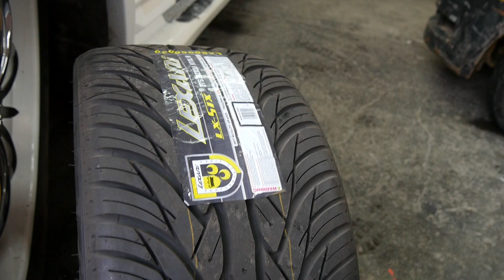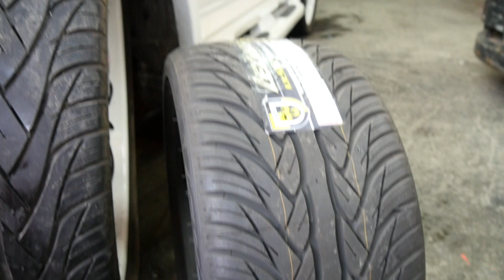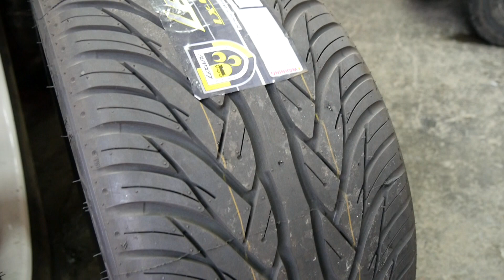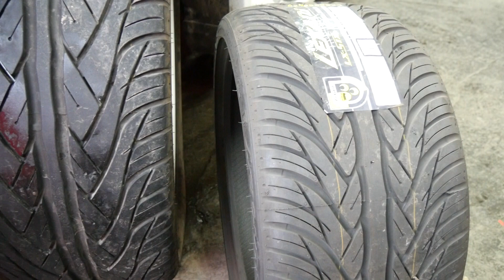LIONHART TIRES VS LEXANI TIRES (WHICH IS BETTER?)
WELCOME BACK RIM LIONS ! SO BEING TIRE KINGS! IM DOING ANOTHER VIDEO! I GET ASKED ALOT! WHICH TIRE BRAND IS BETTER! LEXANI OR LIONHART! WELL IM GONNA ANSWER THAT TODAY!!! WATCH & SEE!